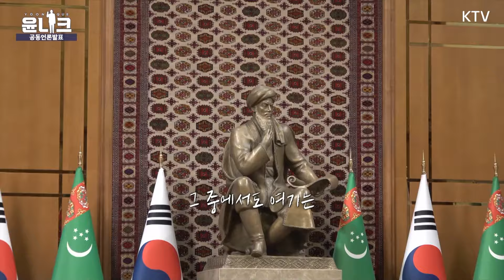호혜적 동반자 관계 더욱 발전, 경제협력 강화 [한-투르크메니스탄 공동언론발표]